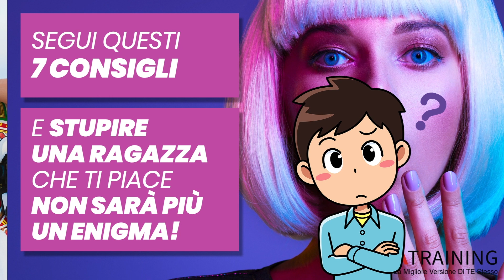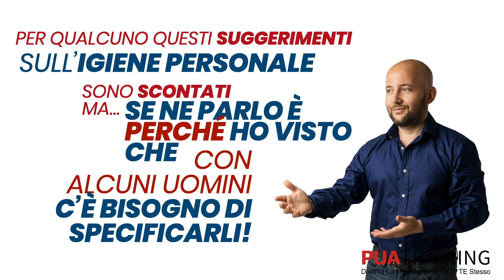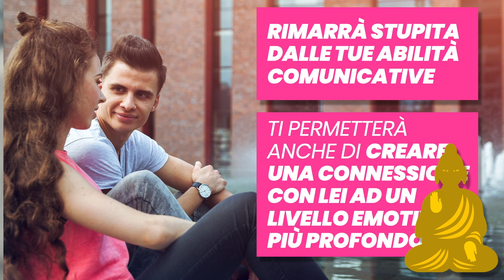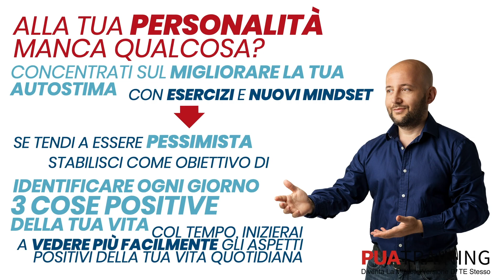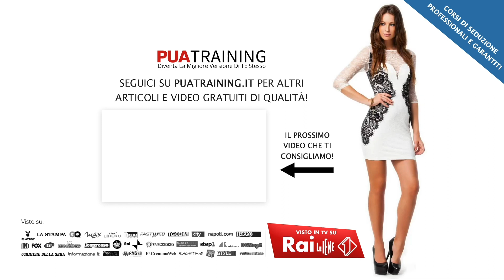Come stupire una ragazza: 7 suggerimenti utili su come sorprendere una ragazza / persona in generale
Qual è la ricetta perfetta per sorprendere una donna o persona in generale?

Ti piacerebbe sapere come stupire una ragazza appena conosciuta?

Ascolta i miei suggerimenti e scopri come fare una prima impressione e stupire una donna non solo al primo appuntamento con le giuste frasi ma in tutto il processo seduttivo.

Come stupire una ragazza: 7 suggerimenti utili per sorprendere una donna

Premesso che ogni ragazza è diversa dalle altre in quanto a carattere, gusti e chimica che può avere con te; senza dimenticare le impressioni e le percezioni che si possono avere a seconda del contesto.

Nonostante tutte queste variabili ci sono una serie di fattori che puoi controllare per stupire una ragazza e, più in generale, per fare in modo di migliorare la prima impressione che dai!

Segui questi sette consigli che sto per darti e vedrai che stupire una ragazza che ti piace non sarà più un enigma!

Come dicevo questi consigli non valgono solo per il primo appuntamento con una donna, ma valgono per tutto il processo seduttivo e anche in una situazione di relazione a distanza con la propria fidanzata.

Bene, adesso vediamo come sorprendere una ragazza fin da subito! Vedrai che così facendo le farai davvero un bel regalo..

[Continua guardando il video..]